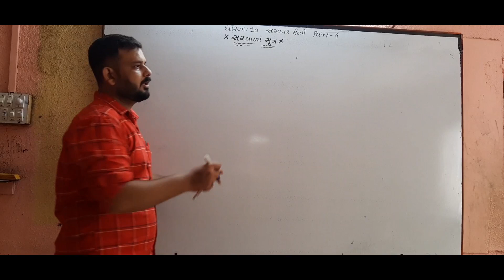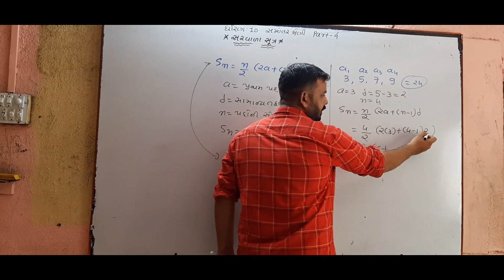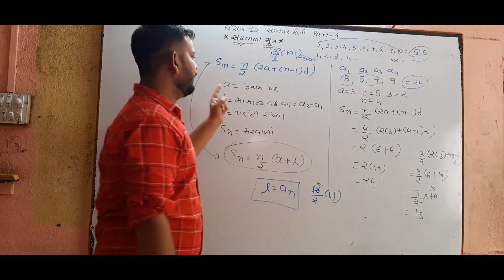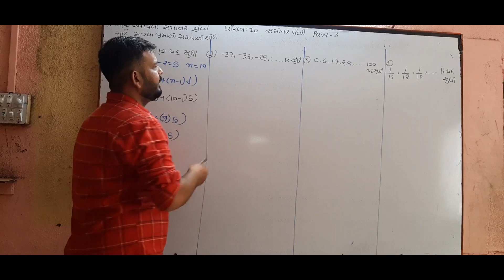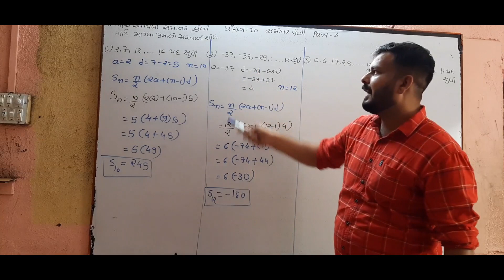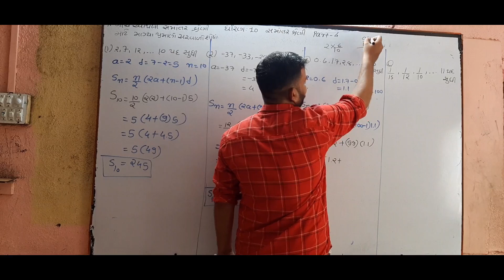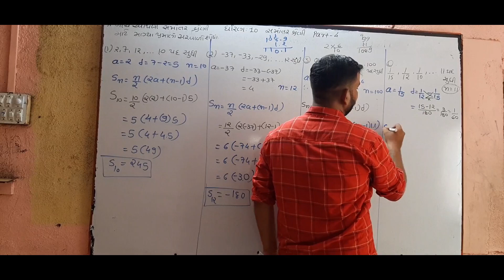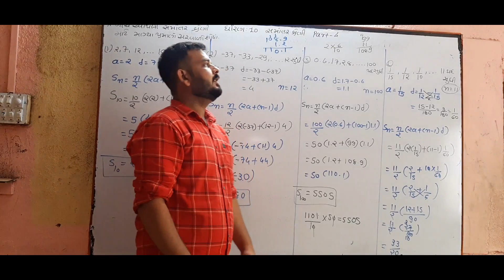STD-10 ગણિત પ્રકરણ-5 સમાંતર શ્રેણી PART-4